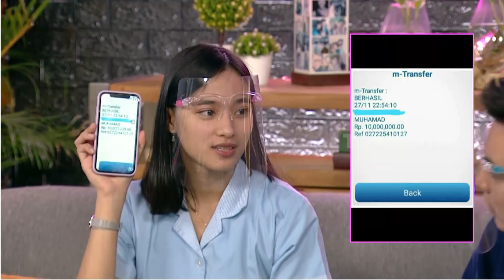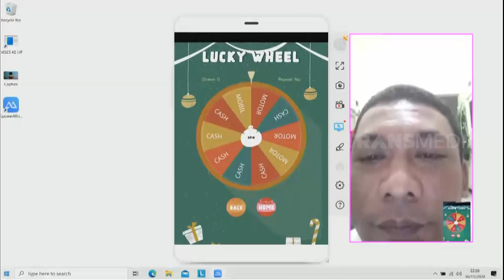Mimpi Apa Dapat Uang Dari Baim Wong | INDONESIA GIVEAWAY (30/11/20) Part 3